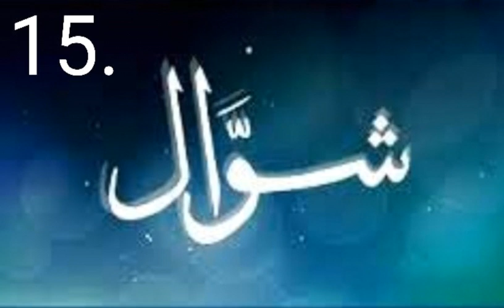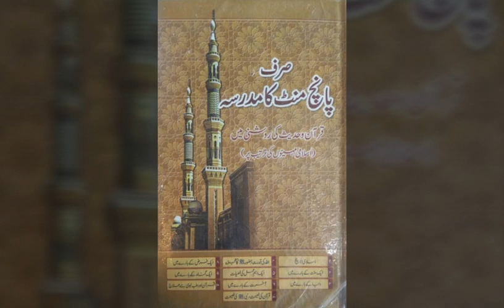SIRF 5 MINUTE KA MADARSA - 15th Shawwal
15th Shawwal